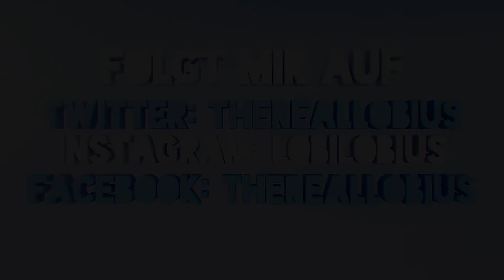THE EVIL WITHIN #28 - DIESE FALLEN! - Let´s Play The Evil Within | Lobius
Let's Play The Evil Within Deutsch German